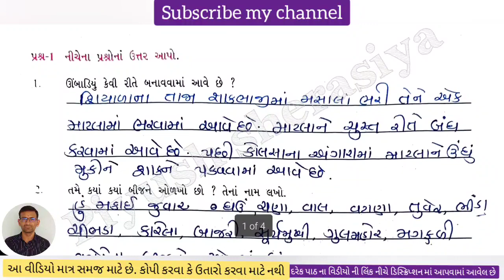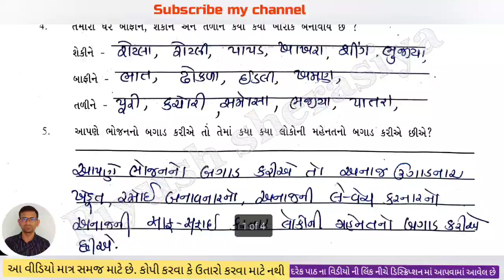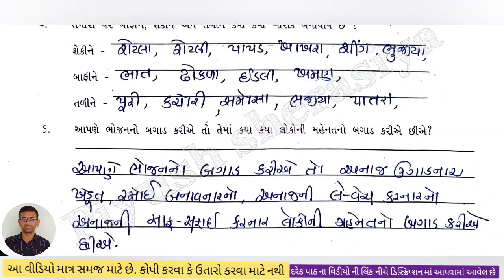std 5 aaspas ch 19 swadhyay pothi / dhoran 5 paryavaran ch 19 swadhyay pothi / std 5 aaspas ch 19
Piyush sherasiya,

bhag char,
std 5 paryavaran swadhyay pothi solution chalo yad kariye
std 5 aaspas swadhyay pothi,
dhoran 5 paryavaran ch 19 swadhyay pothi,
Dhoran 5,
Aas paas paryavaran,
Aaspas,
Dhoran 5 paryavaran,
Paryavaran swadhyay pothi,
Paryavaran dhoran 5,
Dhoran tran paryavaran,
std 5 aspaas ch 19 swadhyay pothi,
std 5 aaspas swadhyay pothi chapter 19,
dhoran 5 aaspas swadhyay pothi chapter 19,
std 5 paryavaran swa adhyaayan pothi,
dhoran 5 aaspas swadhyay pothi chalo yad kariye,
std 5 aaspas chalo yad kariye,
Std 5 aaspas swa adhyayan pothi,
Swa adhyayan pothi dhoran 5 aspas,
Dhoran 5 aspas bridge course,
Swa dhyayan pothi  std 5 aaspas,
dhoran 5 aspas swadhyay pothi part 19,
 swadhyay pothi dhoran 5 aspas,
 swadhyay pothi dhoran 5 paryavarn path,
std 5 aspas chapter 5 gujarati medium,
std 5 aspas unit 19,
Dhoran 5 aspas,
Dhoran 5 aspas chapter 19,
Dhoran 5 aspas swadhyay pothi,
std 5 aspas swadhyay pothi solution,
std 5 aspas  swa adhyayan pothi ,
std 5 aspas chapter 19,
swadhyay pothi dhoran 5 paryavaran path 19,
std 5 aspas chapter 5 aspas medium,
5 class aspas chapter19,
std 5 paryavaran,
સ્વ અધ્યયન પોથી ધોરણ 5 આસપાસ,
ધોરણ 5 આસપાસ સ્વ અધ્યયન પોથી,
આસપાસ ધોરણ 5,
પર્યાવરણ ધોરણ 5,
ધોરણ 5 આસપાસ પર્યાવરણ,
ધોરણ 5 આસપાસ,
આસપાસ ધોરણ 5 સ્વાધ્યાય પોથી,

આસપાસ પર્યાવરણ ધોરણ 5,
ધોરણ ચાર,
આસપાસ પર્યાવરણ,
આસપાસ ચોપડી,
 પર્યાવરણ ચોપડી,
ધોરણ ચોથુ પર્યાવરણ ચોપડી,
આસપાસ,
પર્યાવરણ,